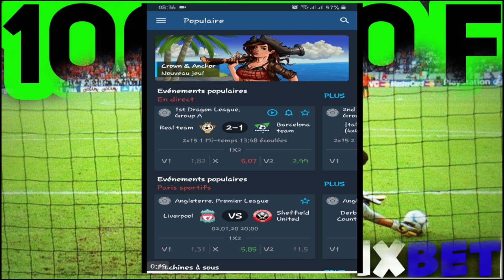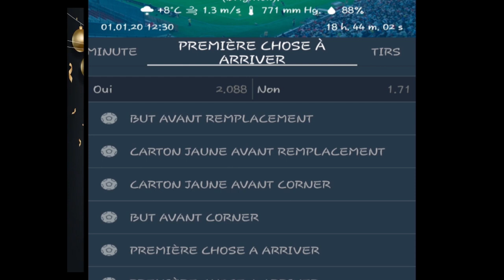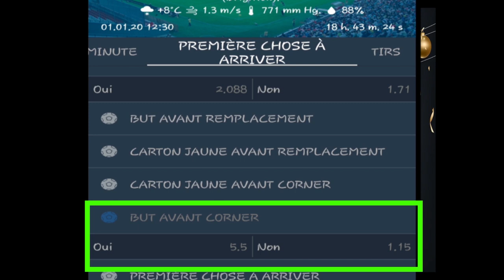En 10 Secondes 100€ avec les Corners (Réupload Tuto 2019)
Comment Gagner l'argent avec les Corners sur 1xbet  ; dans cette vidéo je vous donne des astuces pour  limiter les pertes : )